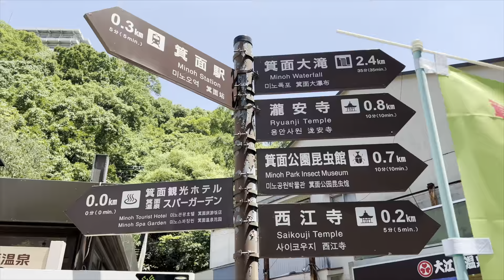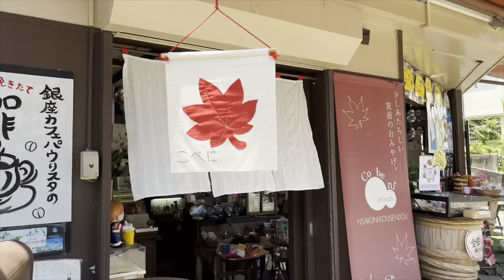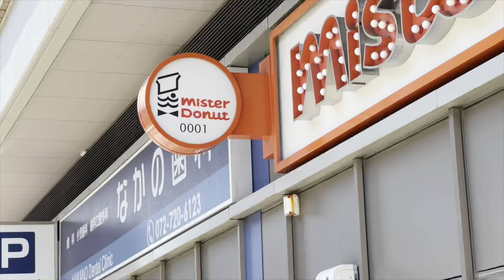Mino-o Taki - เดินชิวดูน้ำตก ดูหมา กินโดนัท กินชาเขียว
ใครรู้บ้างแค่ใกล้ๆ นั่งรถไฟ 20-30 นาทีจากตัวเมือง Osaka ก็มีน้ำตกสวยๆ ที่เมือง Mino-o เดินชิวๆ สบายๆ ใช้เวลาครึ่งวัน แถมมาชมร้าน Mister Donut สาขาแรกของญี่ปุ่นได้ที่นี่